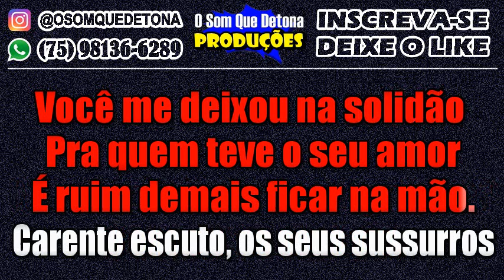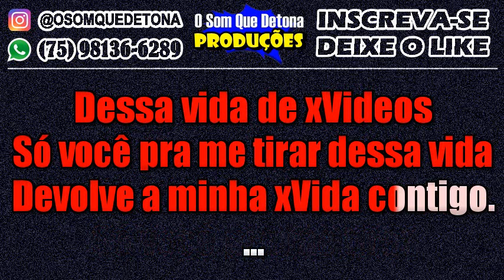KARAOKÊ DE ARROCHA - XVIDEOS - VOLTA COMIGO Ô Ô Ô (TIERRY)